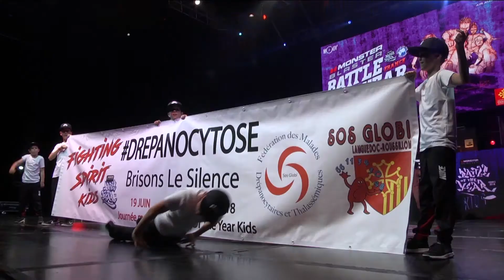FIGHTING SPIRIT - Show Chorégraphique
Suivez les Fighting Spirit sur leur page Facebook